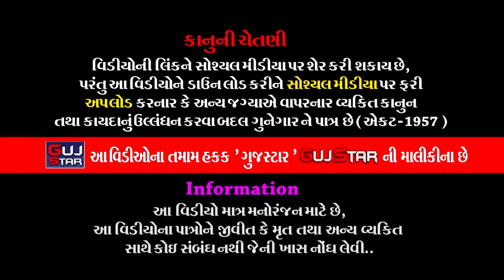ચકમપર ગામે નેકનામના પીર | 17 | Chakampar Game Neknam Na Pir | કાલરીયા પરિવાર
GUJSTAR  PRESENTING  :-

ALBUM :- Chakampar Game Neknam Na Pir
ARTIST :- All  Artist Of Shri Ramdev Gau Seva Ramamandal - Nickname
MUSIC :- Live
SOUND :- Vachal Sound - GobindSinh Rajput
PALCE :-  Dharmendrabhai Harjibhai Kalria
                Savanbhai Dharmendrabhai Kalria
                Village - Chakampar, Taluko. districts. Morbi.
LABEL :- GujStar